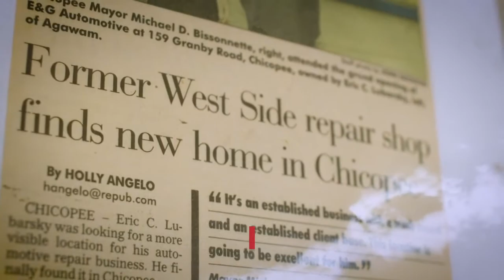E & G Automotive Chicopee Massachusetts 01013